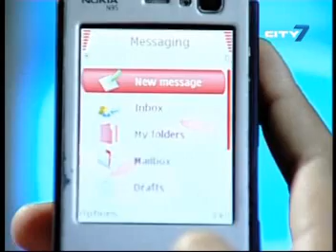City 7TV- 7 National News- 08 September 2012- UAE News